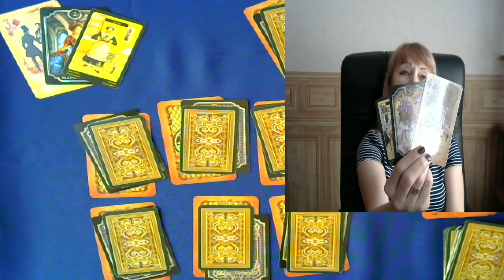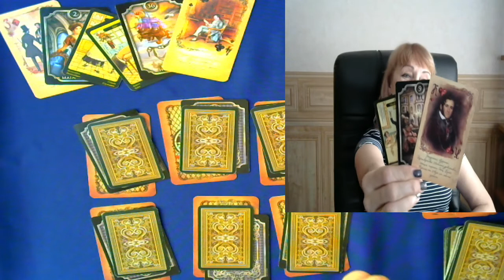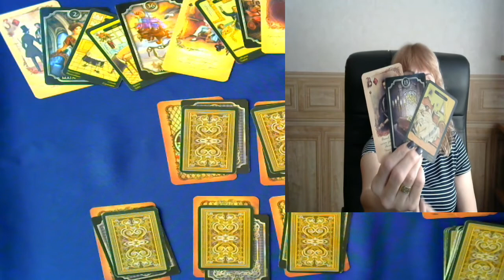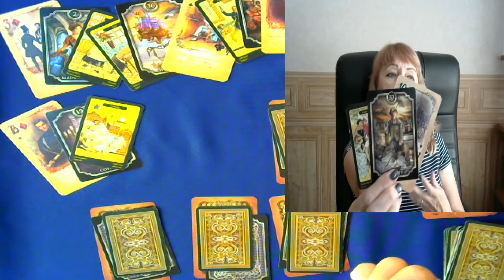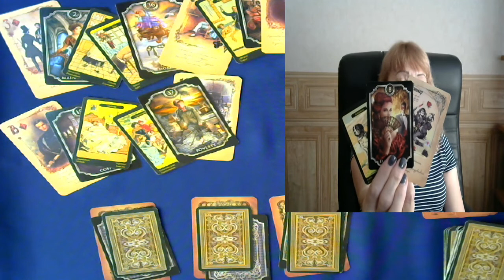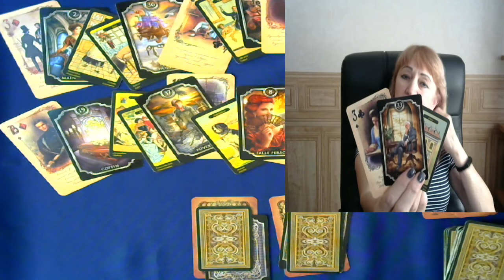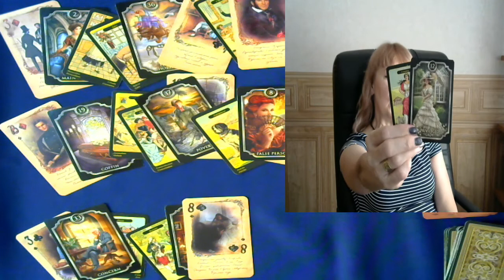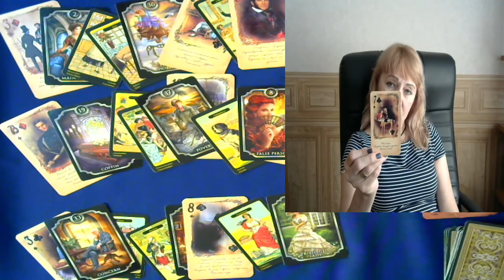VIRGO ♍️ 16 - 22 AUGUST 2021 HOROSCOPE - PREDICTION